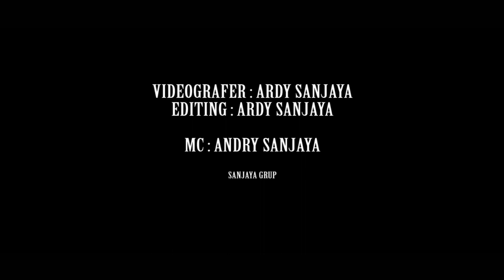WAGUB PROV KALBAR; SUARA RAKYAT ADALAH SUARA TUHAN (PELANTIKAN PANWAS SE-KALBAR) 24 AGUSTUS 2017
BAWASLU KALBAR LANTIK 42 PANWAS KAB/KOTA SE-KALBAR

Pontianak, Bawaslu Kalbar - Badan Pengawas Pemilihan Umum (Bawaslu) Provinsi Kalimantan Barat (Kalbar) melantik Anggota Panwas dari 14 Kabupaten/ Kota yang akan menjalankan tugas dalam rangka Pemilihan Gubernur dan Wakil Gubernur, Bupati dan Wakil Bupati, Walikota dan Wakil Walikota Tahun 2018 dan pemilihan anggota DPR, DPD, DPRD Serta Pemilihan Presiden dan Wakil Presiden Tahun 2019 bertempat di hotel Orchardz Ayani Jln. Perdana No.08 Pontianak pada tanggal 24 Agustus 2017 jam 09.00 WIB, Panwas Kabupaten/Kota dilantik langsung oleh Ketua Bawaslu Prov. Kalbar Ruhemansyah, S.H di dampingi Pimpinan serta disaksikan Wakil Gubernur Provinsi Kalbar Para Undangan yang teridiri dari Pejabat Forkopimda yaitu PANGDAM XII Tanjungpura di wakili ,Ketua KPU Provinsi Kalbar, KESBANGPOL Provinsi Kalbar dan BPKPD Kalbar.

Ketua Bawaslu Kalbar Ruhermansyah, mengatakan anggota Panwas yang terpilih ini setelah melalui berbagai tahapan. “Kami menerima dari Timsel (tim seleksi) enam orang, dan pada akhirnya kami tentukan tiga orang (anggota Panwaslu perdaerah). Insya Allah memenuhi standar sebagaimana dimaksudkan ketentuan perundang-undangan,” ucapnya, usai pelantikan

Para anggota panwas ini sebelumnya menjalani seleksi penerimaan yang dilakukan Bawaslu Kalbar sesuai Undang-Undang nomor 15 tahun 2011 tentang Penyelenggaraan Pemilu. Untuk setiap satu kabupaten hanya diplot 3 orang Panwas. Artinya, belum menerapkan Undang-Undang nomor 7 tahun 2017 tentang Pemilu yang belum lama ini disahkan.

Dalam UU 7/2017, anggota Bawaslu harus berjumlah 5 orang dan Bawaslu harus dibentuk di setiap kabupaten/kota yang ada di Kalbar. “Selambat-lambatnya dalam kurun waktu setahun dari tanggal diundangkan Pemilu yang baru ini, akan menetapkan Bawaslu kabupaten/kota. Tahun depan. Dan beberapa kabupaten/kota tertentu akan menambah anggota menjadi 5 orang,” ujarnya.

Ia menyebut lima daerah yang akan ditambah anggota Panwas-nya “Dipilihnya 5 kabupaten/kota dalam penambahan jumlah anggota Panwaslu dilihat dari aspek luas wilayah daerah tersebut dan kepadatan penduduk yang cukup tinggi,” terang Ruhermansyah.

“Khusus Pilkada serentak, karena pemilihan kepala daerah di 5 kabupaten/kota bersamaan dengan pemilihan Gubernur Kalbar, maka itu artinya tugas Panwas menjadi double, ganda,” jelasnya.

Lanjut dia, pengawas pemilu itu diikat oleh dua aturan: ketentuan pidana dan kode etik. Mereka akan dikaji Bawaslu Kalbar jika ada laporan terkait pelanggaran dua hal tersebut.

“Tolong diawasi kami. Khususnya jajaran kami, kalau ada perilaku yang bertentangan dengan peraturan perundang-undangan sampaikan laporan, insya Allah kami akan tindaklanjuti,” pinta Ruhermansyah.

Dalam menjaga netralitas anggota Panwas, ia berjanji, Bawaslu senantiasa melakukan monitoring, supervisi, dan pengawasan melekat kepada jajarannya. “Mereka kami ikat juga dengan fakta-fakta integritas,” tegasnya.

Soal pendanaan, untuk membiayai kerja pengawas dalam Pilkada 2018, pihaknya mengajukan anggaran sebesar Rp 89 miliar. “Didistribusikan ke 9 kabupaten/kota dan sebagian kecil untuk 5 kabupaten/kota yang melaksanakan pengawasan pemilihan bupati dan wakil bupati, walikota dan wakil walikota,” papar Ruhermansyah.

“Kita harapkan di Kalbar, bahkan secara nasional, Pilkada dan Pemilu dapat berjalan baik. Sehingga nanti melahirkan pemimpin yang amanah dan bisa membawa kesejahteraan rakyat bersama,”  ujarnya.

Ia menuturkan, bersama Gubernur Cornelis tidak bisa lagi menjadi peserta Pemilu 2018 karena telah bersama selama dua periode. Gubernur dan dirinya mendambakan pemegang tongkat estafet pemerintahan Kalbar akan lebih baik.

“Bisa lebih membangun lagi sehingga Kalbar lebih sejahtera,” pungkas Christiandy.

Editor : Ardy Sanjaya, S.IP